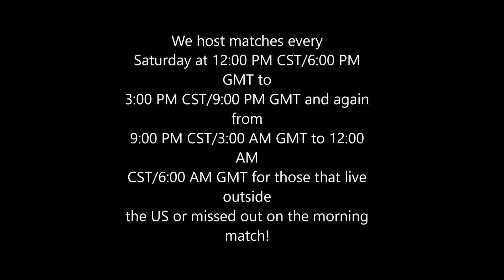Stargate Resistance Saturday 3/7/2020 Match Highlights (Part Three)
The third in a trilogy of videos proving actual player activity in the fan-run continuation of "Stargate Resistance", the ONLY Stargate game that came out during the TV show era!

(Yes. The fan video is STILL in production)